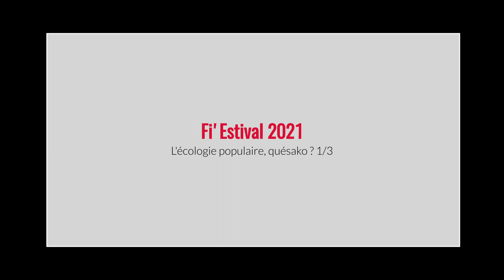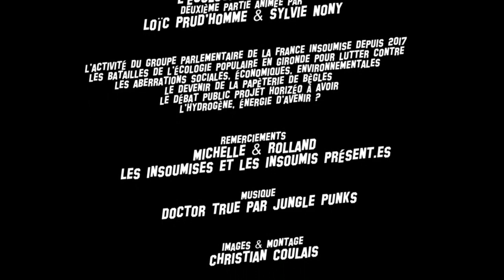Loïc Prud'homme Ecologie populaire 2/3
Samedi 25 septembre 2021, le Fi'Estival a réuni les groupes d'actions de la Gironde et ses militant.es. Cette deuxième partie du second atelier, est animé par Sylvie Nony et Loïc Prud’homme.
Où il est question de…
L'activité du groupe parlementaire de la France Insoumise depuis 2017
Les batailles de l'écologie populaire en Gironde pour lutter contre
Les aberrations sociales, économiques, environnementales
Le devenir de la papèterie de Bègles
Le débat public projet Horizéo à avoir (Sylvie Nony)
L'hydrogène, énergie d'avenir ? (Sylvie Nony)